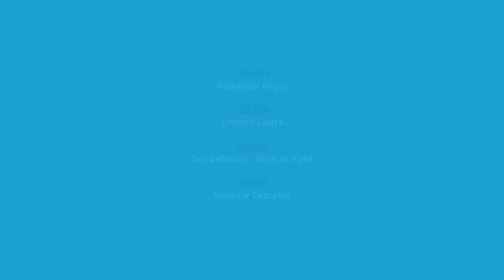LOS CONDUCTORES DE AL ÁNGULO RINDEN HOMENAJE Y COMPARTEN ANÉCDOTAS VIVIDAS CON DANIEL PEREDO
Una voz que nos acompañó durante años en los diferentes partidos que disputó la selección peruana y que hasta el día de hoy se siente su ausencia. Por ello, los conductores de Al Ángulo le rindieron un homenaje y compartieron anécdotas vividas, con su compañero, Daniel Peredo.

Sus amigos dedicaron una palabras para Daniel y Diego Rebagliati, comentarista deportivo, cuenta sentidamente que perdió a un gran amigo que lo ayudó siempre y con la que habla mucho siempre.

Pedro García, periodista deportivo, expresa que evoca a Daniel día a día porque siempre lo recuerda con una experiencia que vivieron juntos.

Franco Cabrera, conductor de Al Ángulo, menciona que es un amigo que siempre está con ellos y eso le causa que la nostalgia no sea tan dolorosa.

Si deseas saber más sobre lo que dijeron los conductores de Al Ángulo, haz clic

Ideas, innovación y tendencia. Todo en la revista ht de Movistar. Encuéntrala junto con tu diario El Comercio. Para saber más ingresa a